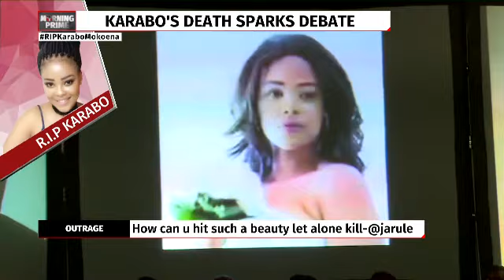Karabo Mokoena's funeral service